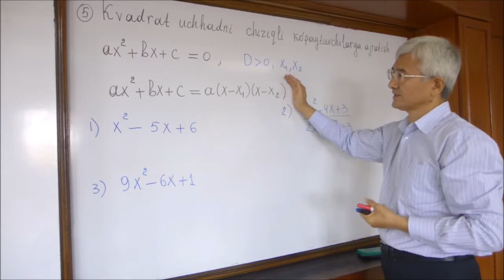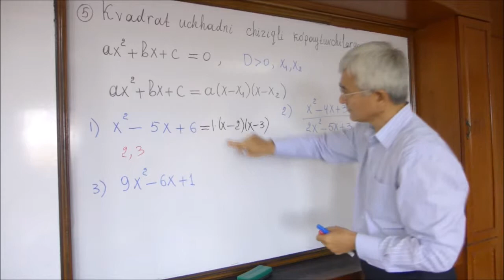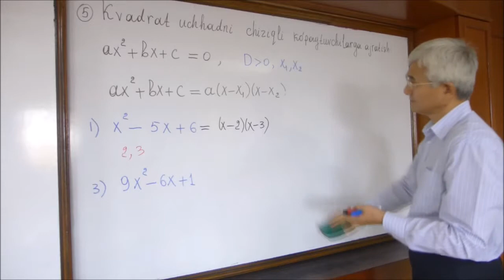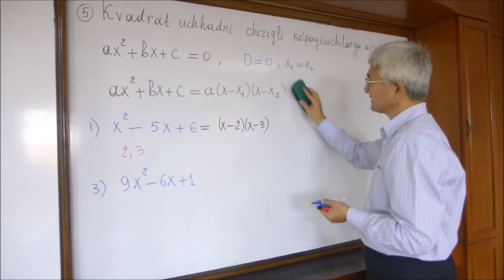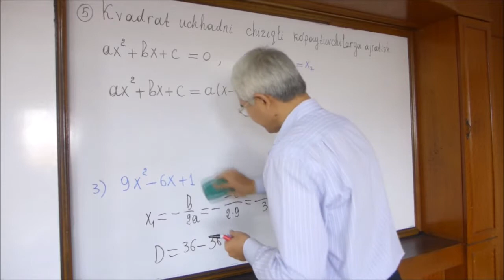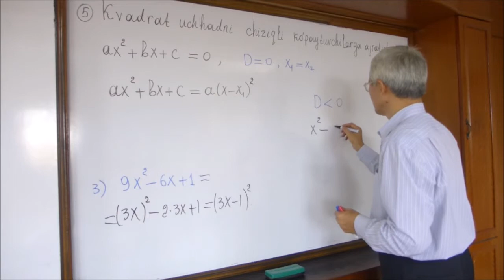05 Kvadrat uchhadni chiziqli ko'paytuvchilarga ajratish